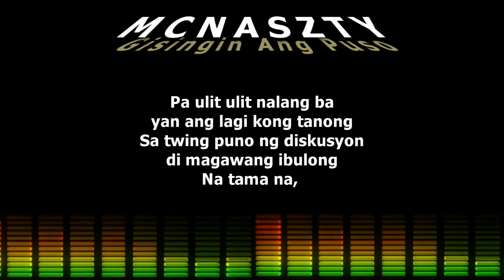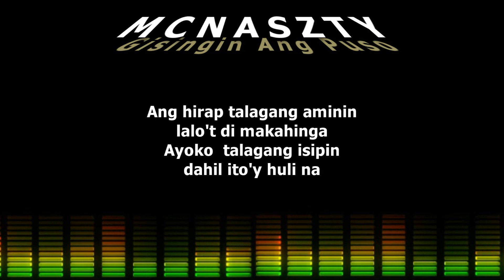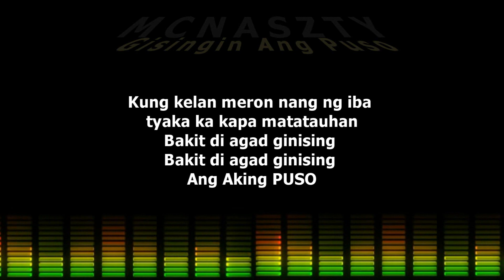GISINGIN ANG PUSO - Mcnaszty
Lyrics

(Chorus)
alaala mo sa akin gumugulo
bakit di nalang bawiin ang hapdi
sa aking puso

pipilitin ko limutin ang pagibig mo
kung panaginip lang ito sanay
gisingin ang aking puso

(Verse)

gising na nga,
eto na ngat napapakumbaba
pero parang
lumalabas
ako pa ang masama

dina mabilang ang patawad
sinuyo nang banayad
kahit piliting paamuhin
lalong di naging panatag

pa ulit ulit nalang ba
yan ang lagi kong tanong
sa twing puno ng diskusyon
di magawang ibulong

na tama na,
pagod na sa laging pagtatalo
hinimok nang bangungot
ang tulog na pagbabago

na minsang gusto kong
ayusin
pero di ko magawa
na minsang gusto
mong tapusin
kaya eto na pala

ang hirap talagang aminin
lalo't di makahinga
ayoko na talagang isipin
dahil ito'y huli na

dinurog na ang alalang
minsang tayo'y masaya
ginising na ang aking
puso dahil dko madama

ang pagibig na dapat
sakin sa ibay walang
kahati
tagos hanggang bungo
ang sakit para mong
hinati

(Chorus)
sa aking puso

(Verse)

naging manhid sa bawat hamon
puso'y muling bumangon
para di  matulad dati
ang sakit parang nilamon

batid ko nang nahihirapan na
di mo ba nadadama
di mo ba naisip ang sakit
kaya ayoko na

itigil na ang kalokohang
larong di na masaya
ang alaalang tinatago
hanggang sa matataya
( ka ng husto )

bakit ba pinilit ng husto
ang mahalin ka ng buo
ay dika naging totoo

naging ganap na kadiliman
ang liwanag sa paligid
tinakpan ng kamuhian
ang tamis mo na pag ibig

bakit di manlang naisip
bakit ba nangyare pa
bakit di mo na agapan
bakit pa kung huli na

kung kelan meron nang ng iba
tyaka ka kapa matatauhan
bakit di agad ginising
ang aking puso.